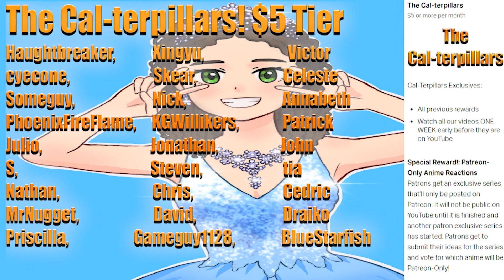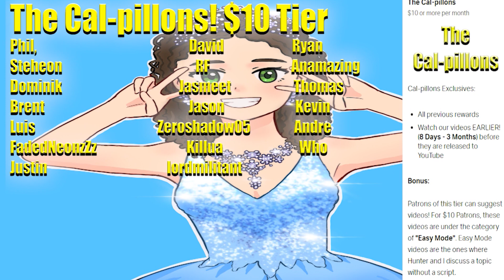Will Jacques Die? (RWBY Volume 7 Discussion)